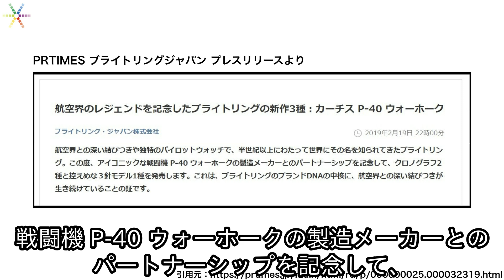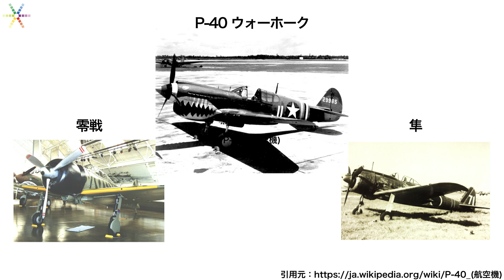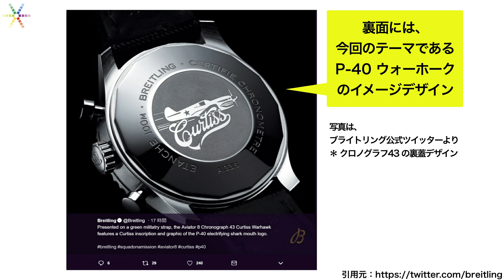速報！ブライトリングの新作モデルはあの戦闘機がモチーフ！スペック、価格は？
ブランド時計業界の気になるニュース【新作モデル】や【イベント情報】をピックアップしてお届けするコーナーです。

2019年3月6日版は、
ブライトリングの新作モデル『アヴィエイター８』をご紹介します。